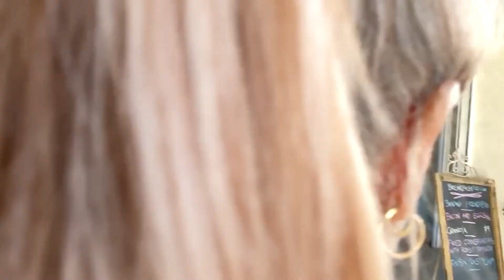Daily Vlog 34, 10th May, Time for a walk along the beach in Redcliffe Queensland.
Today Video, Dan and dannii head down to Redcliffe for a walk along Suttons Beach, this is a wonderful location and so close to Brisbane City.

If you liked this video, please share to all of your friends, Dan and Dannii supporting Youtubers.

Sharing blogging tips to help you grow your blog faster than you thought possible!